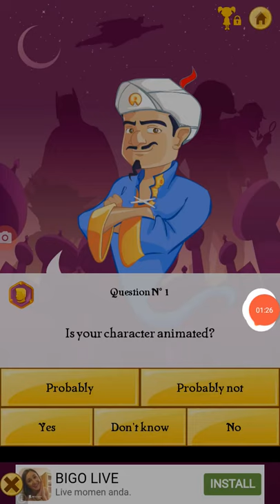Playing Akinator part 1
Sorry if no audio. This screen recorder can't record the audio.